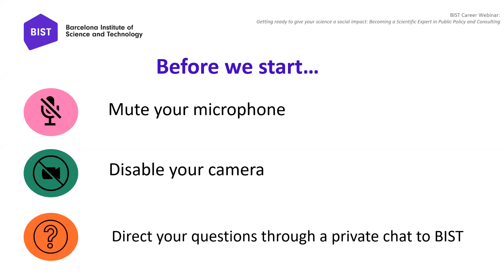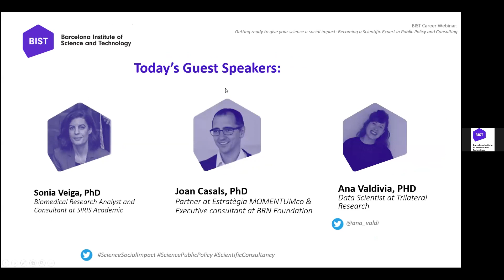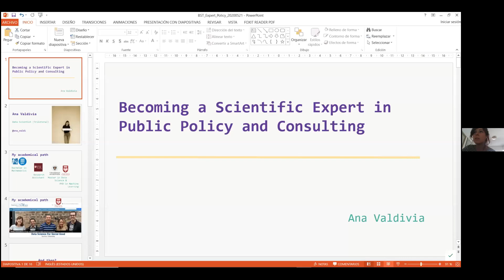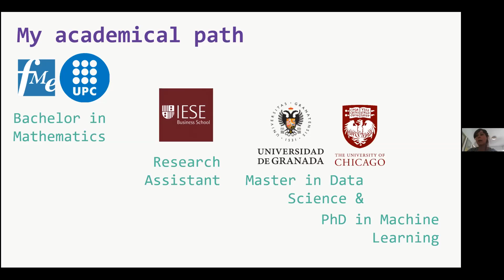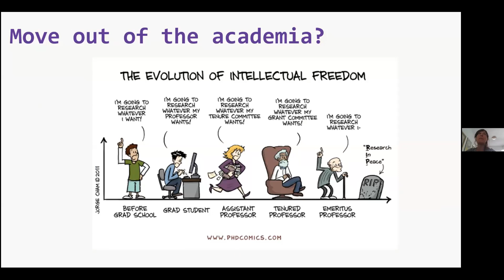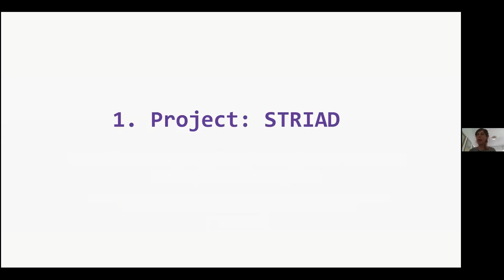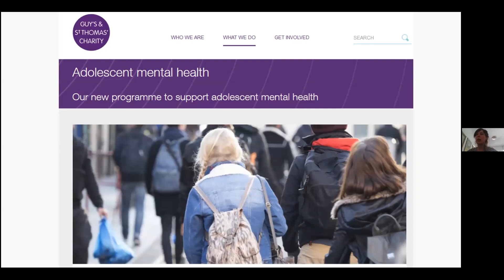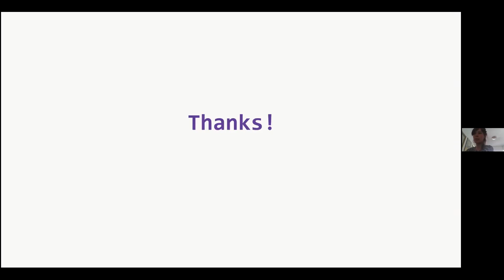BIST Career Webinar on Public Policy and Consulting (21-05-2020)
Getting ready to give your science a social impact:
Becoming a Scientific Expert in Public Policy and Consulting